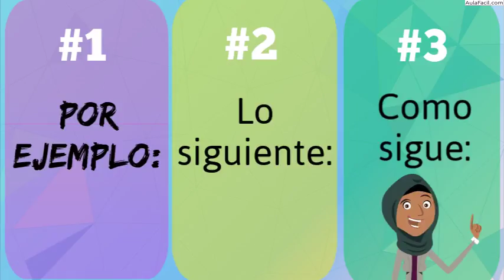Dos puntos/Puntos Suspensivos (...)/Ortografía Básica/AulaFacil.com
Curso Ortografía Básica / Puntos Suspensivos (...)
Dos puntos